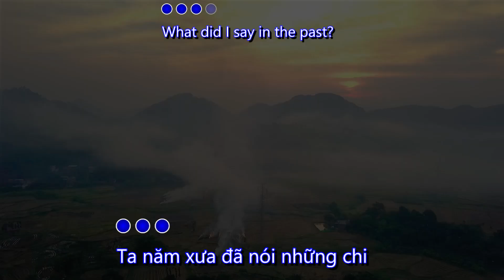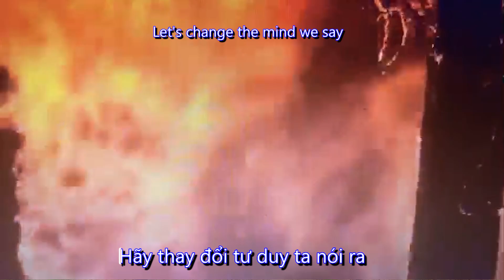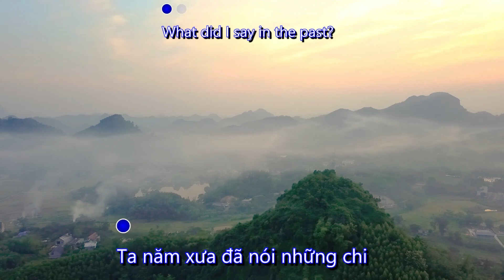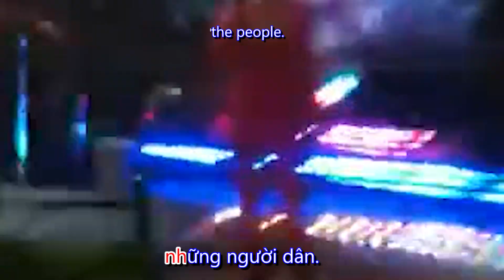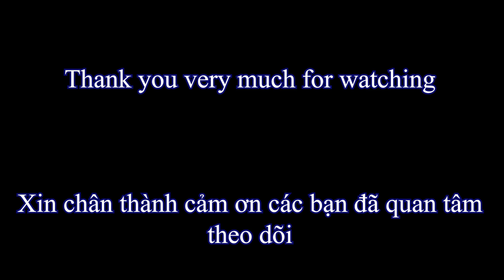Forecasting the future of the earth--composed and presented-Nguyen Mai Duc-yen Son Tuyen Quang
Dự  báo tương lai trái đất--sáng tác và trình bày-Nguyễn Mai Đức xóm 4 trung môn -yên sơn tuyên quang